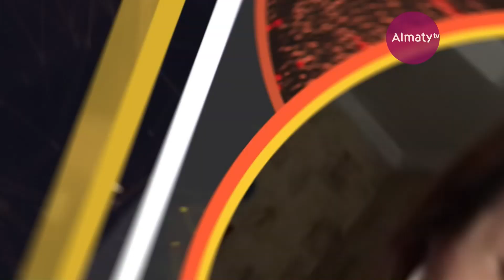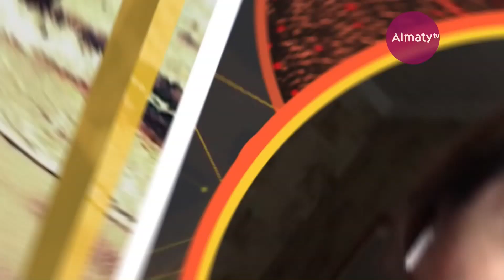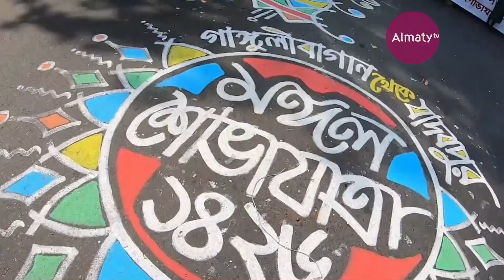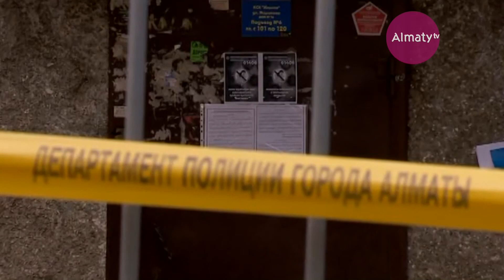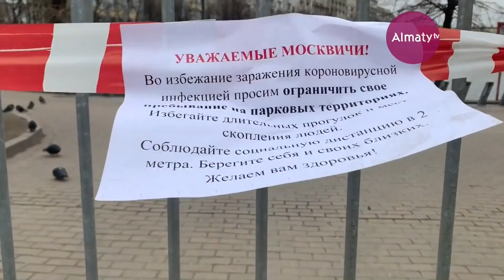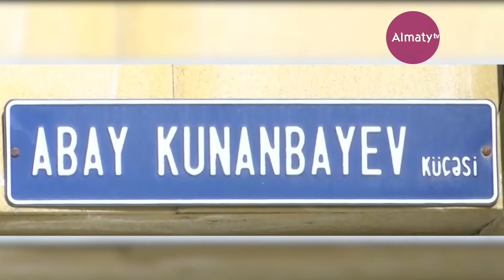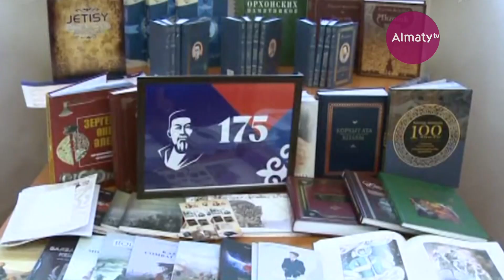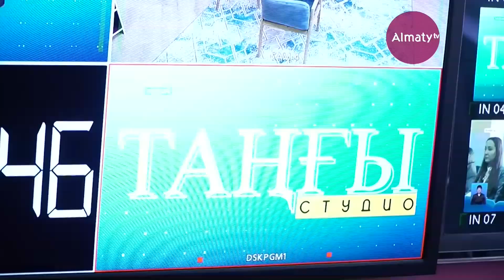«Таңғы студио» бағдарламасы «Карантин STYLE»: бетті қалай күтуге болады? (14.04.20)